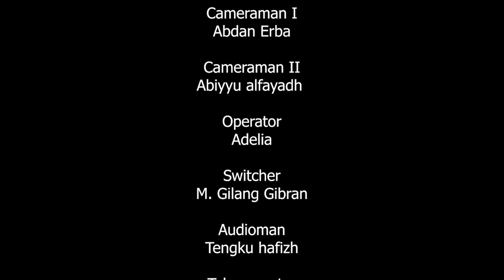KURMA EPS 8 || Ibadah Nikmat Badan Sehat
Ketua Laboratorium Terpadu FDK: Zhila Jannati, M.Pd
Pengawas: Muhammad Randicha Hamandia, M.Sos
Produser : Ahmad Agung Hadly
Adpro:
Annisa Adelia
Agil Salsabila
Salsabila Jandisha

Tim yang bertugas:
1. Floor director: Dessy Ratnasari
2. Script writer: Rima Medista Elmi
3. Host:  Rima medista
4. Cameraman 1: Abdan Erba
5. Cameraman 2: Abiyyu alfayadh
6. cameraman 3: -
7. Operator:  Adelia
8. Switcher: M. Gilang Gibran
9. Audioman: Tengku hafizh
10. Teleprompter: Melinda
11. Editor:  Ikram Abib